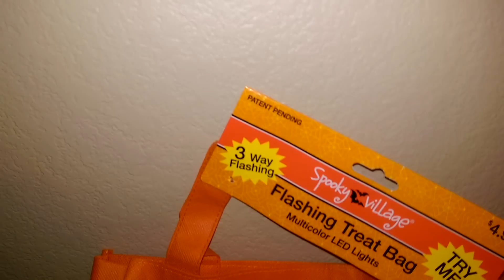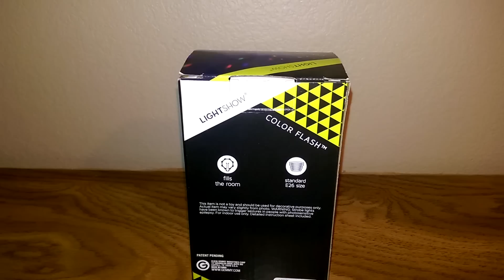After Halloween Haul: CVS 90% Off Sale!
Here's a few cool finds from CVS after Halloween. 90% off!!!